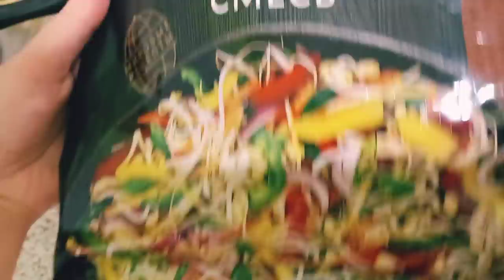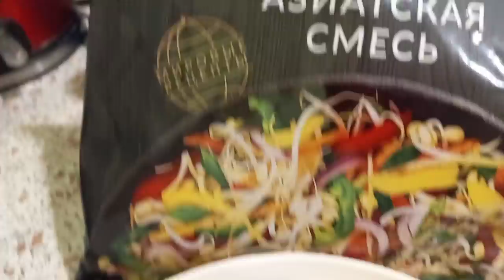ЖИЗНЬ БЕЗ ПРИКРАС,КАК ОНА ЕСТЬ!Праздную 8 марта!Мукбанг пицца быстрая.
Любовь Дивинская
ES_Closure (What I Want) (Instrumental version) - Snake City